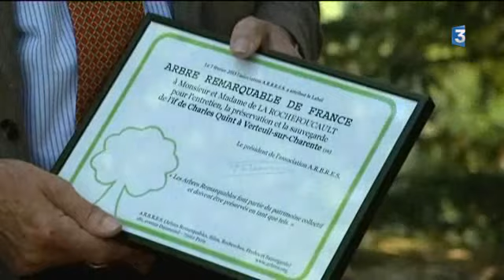L'if du château de Verteuil, c'est un arbre remarquable et 500 ans d'histoire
En 1539 Charles-Quint de passage en Charente, reçu par Anne de Polignac , plante un if dans le parc du château de Verteuil-sur Charente. Le vénérable conifère vient d'être classé "arbre remarquable". Dans le parc du château, l'if planté il y a près de 500 ans, c'est toute une histoire de France, celle de la maison de La Rochefoucauld.  L'arbre majestueux et en très bon état vient de recevoir le label « arbre remarquable de France ».
Les critères d'obtention du label : l'âge avancé de l'arbre , sa hauteur et sa circonférence, son intérêt historique et ses critères esthétiques
Parmi les 350 arbres remarquables labellisés de France, 4 le sont en Charente.
; Reportage de Bruno Pillet et Cécile Landais. Intervenants: Georges Feterman, Président de l'association : Arbres Remarquables: Bilan, Recherche, Études et Sauvegarde, Sébastien Feuillade, Guide, Comte Sixte de La Rochefoucauld, propriétaire du Château